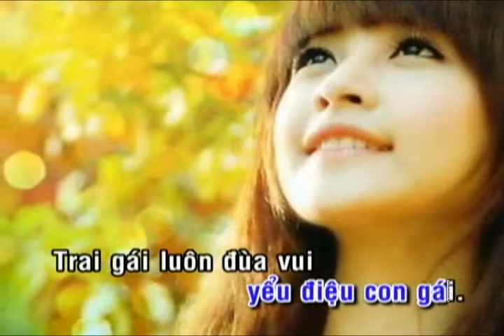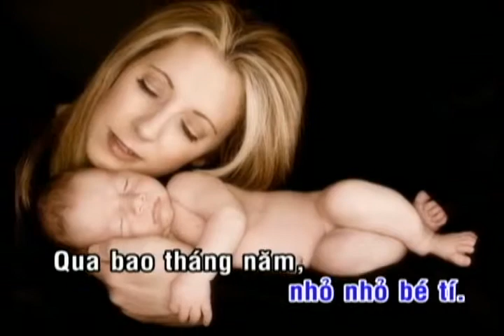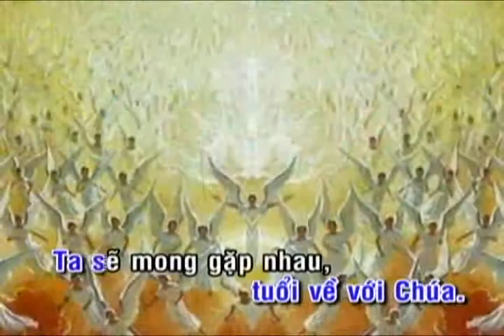ĐCN1_Bài 14_Về với Cha_Mi Trầm_Ái Liên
Để dạy Giáo Lý ĐCN1_4 tuổi